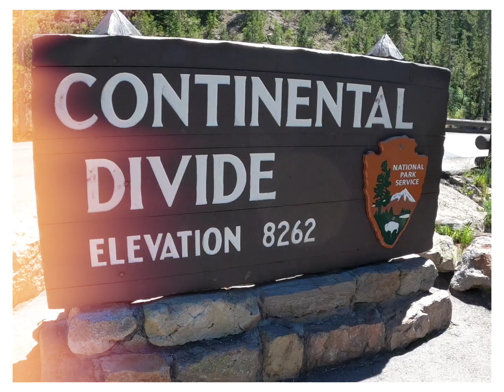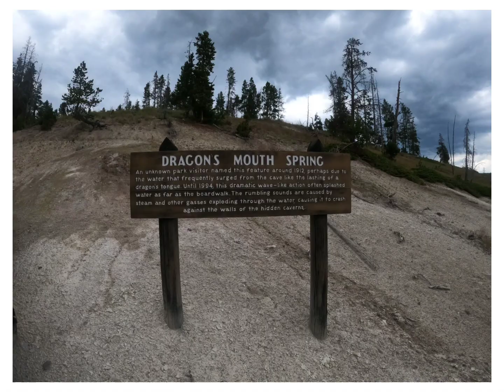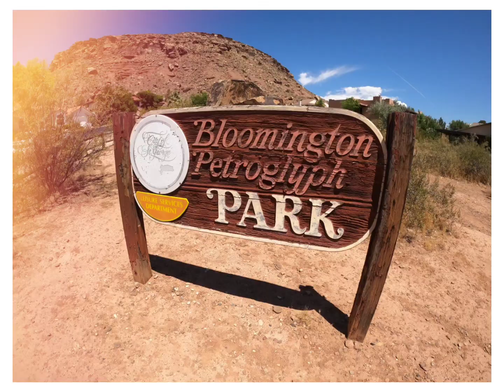Yellowstone trip part 2........ 2023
old faithful Yellowstone